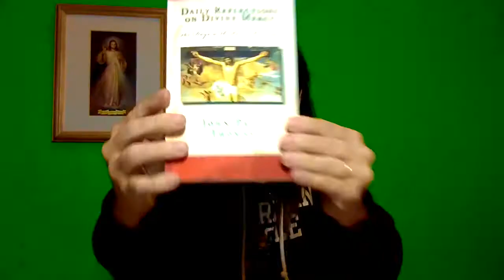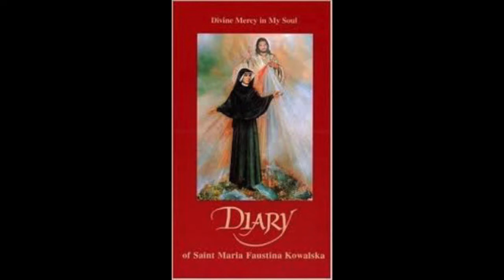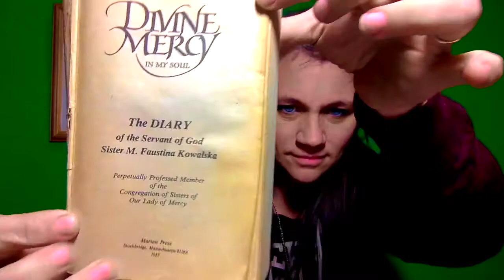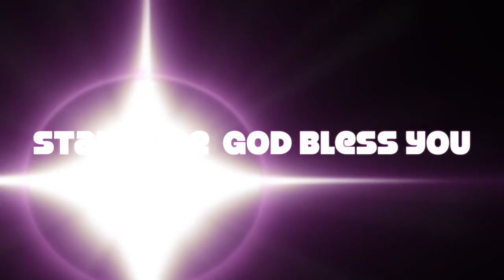"Daily Reflections on Divine Mercy" Every Wednesday